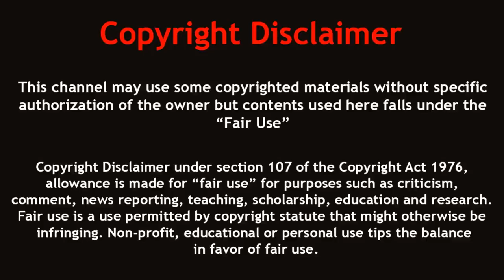পৃথিবীর সবচেয়ে বড় সাপ Titannoboa আর Mammoth, লড়াই হলে কে জিতবে? who would win?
Titannoboa VS Mammoth, who would win?

Titanoboa
Snake
Titanoboa is an extinct genus of very large snakes that lived in what is now La Guajira in northeastern Colombia. They could grow up to 12.8 m long and reach a weight of 1,135 kg. Fossils of Titanoboa have been found in the Cerrejón Formation, and date to around 58 to 60 million years ago.

Mammoth
Animal
A mammoth is any species of the extinct elephantid genus Mammuthus, one of the many genera that make up the order of trunked mammals called proboscideans. The various species of mammoth were commonly equipped with long, curved tusks and, in northern species, a covering of long hair.